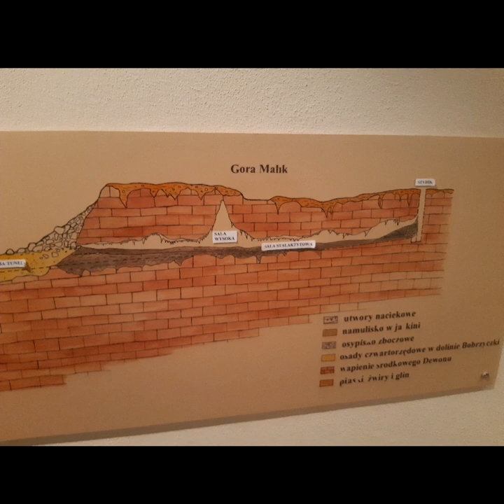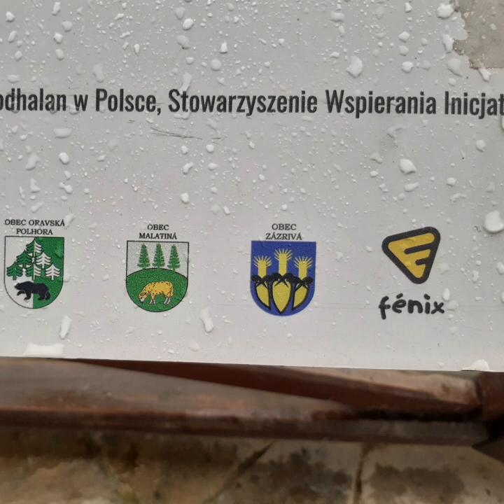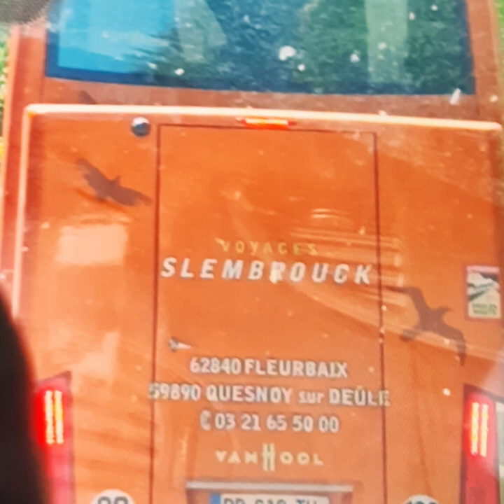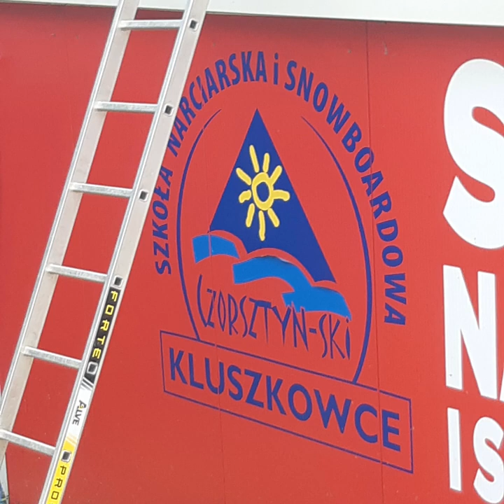◼️ Reality will let me know when I'm wrong